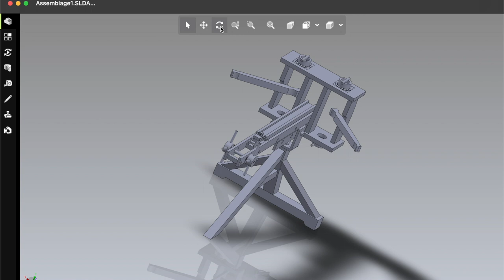baliste2023 - Le apprentis de La Giraudière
🪤 Nathan et Noé, apprentis à l’Ecole de Production de La Giraudière, dans le rhone, exposent leurs impressions sur la réalisation du châssis de la baliste2023 🪚🧱
Ils reviennent aussi sur leur rencontre et leurs échanges avec les etudiants de l’Ecole Centrale de lyon, sous la caméra de Guilhem Binaud.

👉La baliste, projet d’archeologie expérimentale, sera présentée à l’Université Lyon 2 lors des Rendez-vous de l’Antiquité de lyon et du festival Européen Latin Grec au Musée lugdunum le samedi 25 mars.